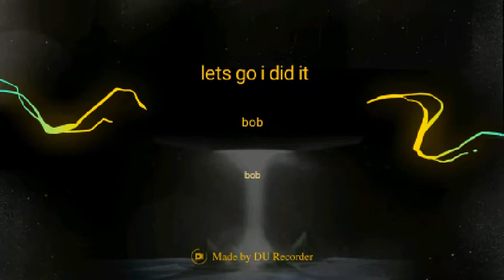Well next level is going to take 10 years